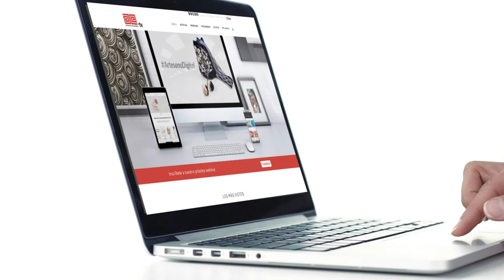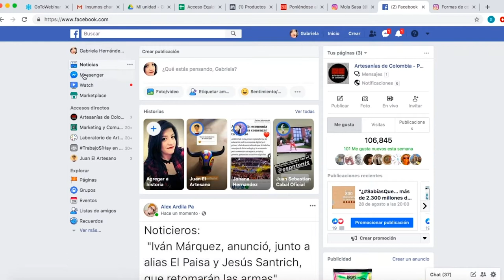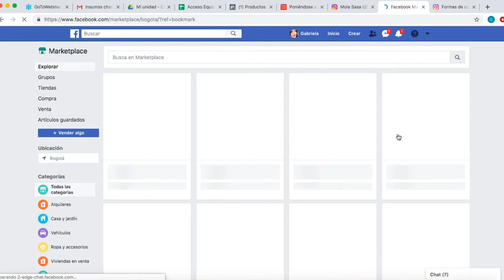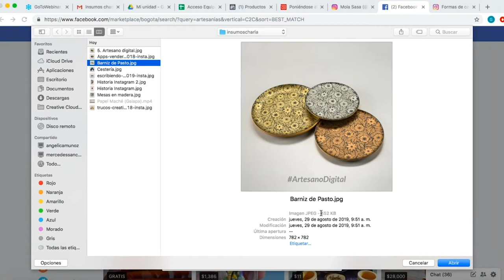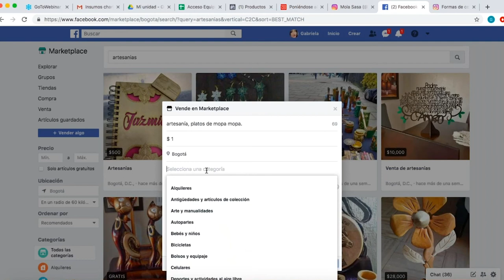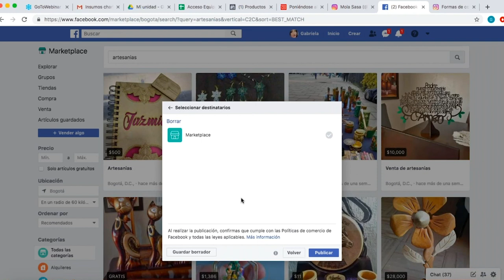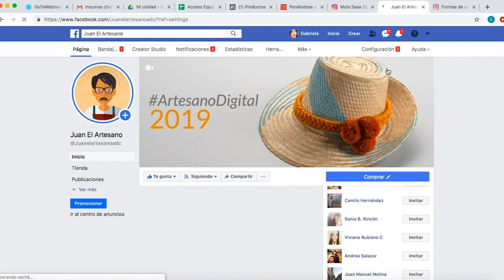"Market Place" de Facebook (7/8)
En esta, la octava charla ArtesanoDigital, te contamos cómo es el funcionamiento del "MarketPlace" de Facebook, una función de esta red que permite comprar, vender y descubrir diferentes productos. Ten en cuenta: el manejo del "Market Place" se realiza desde un perfil personal.